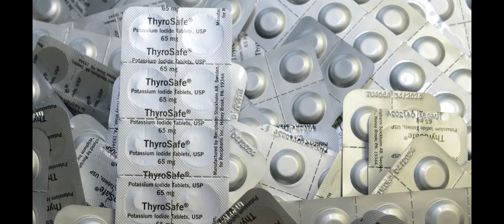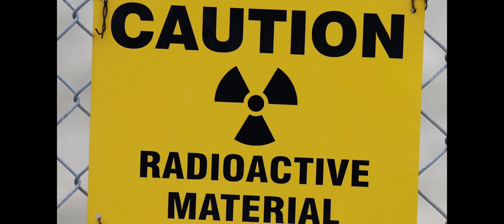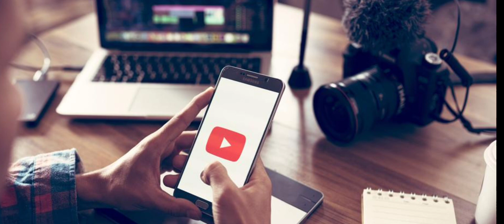HOW TO SURVIVE A NUCLEAR BLAST